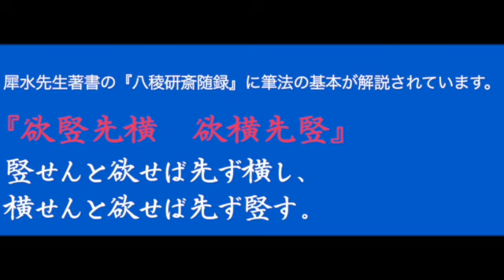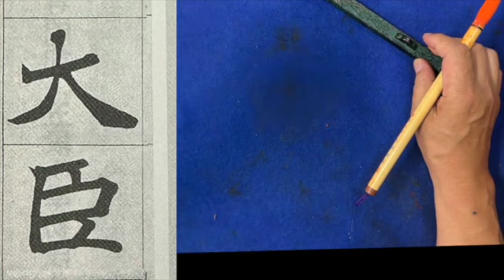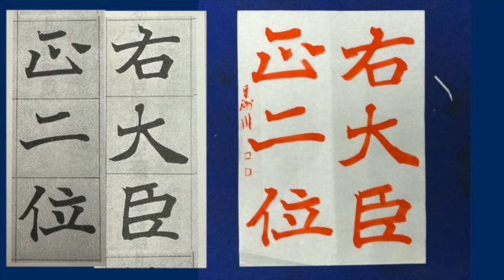北魏・六朝の書に影響を受けた日下部鳴鶴の筆法 中本白洲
日下部鳴鶴（1838年 - 1922年）
明治維新後、新政府に出仕し、太政官大書記官を務めた。42歳の時に官を辞し、書道に専念

東京の靖国神社の大久保利通の銅像の台座の銘文なども鳴鶴の書です。
日下部鳴鶴の代表作品に大久保公神道碑日下部 鳴鶴・中林梧竹・
巌谷一六は、「明治の三筆」と呼ばれた。

特に六朝（りくちょう）の書に影響を受け、力強い筆跡が
日本の書法の基準は和様でしたが、唐様に変わる転換点になります。
「日本近代書道の父」と言われることもあります。

書道家中本白洲 のプロフィール
┃ 書道家
┃ （株）日本書技研究所代表
┃　 中本白洲のペントレ開発
┃ 　白洲フォントの開発 多数
┃　 毛筆 解説動画の発信
┃　 ペン字教室動画の発信
┃　　（動画テロップ文字は全て白洲制作のフォント利用）
┃ 　書道学習会にて書道文化の普及活動
┃ 　　　　　白金台教室（月）　 夕刻　  ５：３０〜２０：３０
┃ 　　　　　高輪教室　（火） 　夕刻　  ５：３０〜２０：３０
┃ 　　　　　新橋教室　（木）　   夕刻　  ５：３０〜２０：３０
┃ 　　　　　田町教室　（土）　   ★昼間  ２：００〜４：３０

┃ 　　詳細は下記にご案内

日本の素晴らしいい書道文化普及のため、手頃な会費で書道家中本白洲 が
書道教室、（遠方の皆様には）動画添削を実施　お気軽に 無料体験学習に 参加下さい
初心者の多い、楽しい書道学習教室 です。

【　書道学習の会費　】
　　会費/月　4,000円（3回／月　ご都合に合わせてどの曜日にも参加自由）
【　書道教室の場所　】
月：場所：白金台いきいきプラザ　　 3回／月　５：３０〜８：３０
火：場所：高輪コミュニテイーぷらざ  3回／月　５：３０〜８：３０
木：場所：新橋生涯学習センター　　 3回／月　５：３０〜８：３０
土：場所：田町リーブラ　　　　　　 3回／月　２：００〜４：３０

【特長】
　全員に直筆参考手本提供
　　教室から　書道塾実施数名送り出す
このシステムは貴方の学びたい「美しいお手本」の作成や動画が自由にご覧になれます。
中本白洲
　153-0064
中本白洲の ペントレ は貴方の練習したい文字のお手本が出来ます

白洲フォントは下記で購入できます